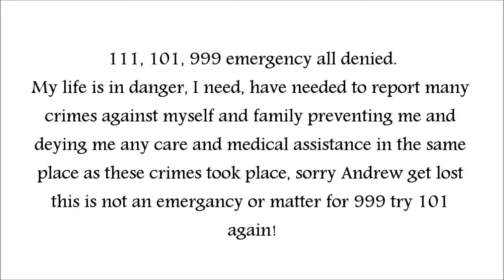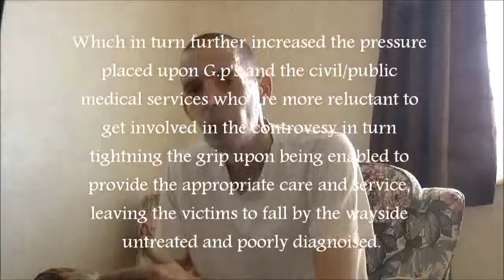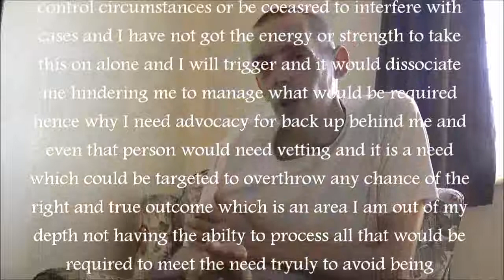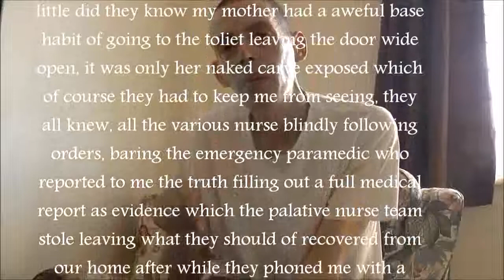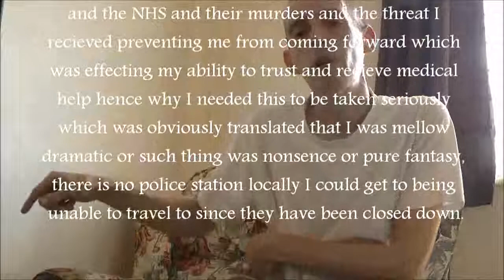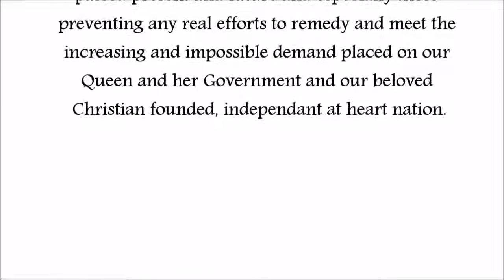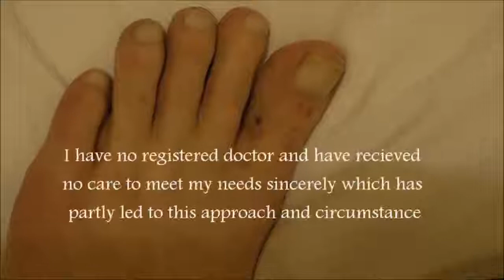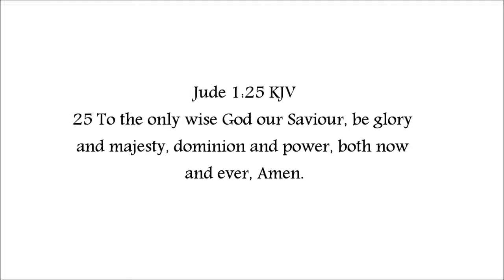111 101 and 999 access denied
This witness and video will show the hypocrisy and lies of the political and media hyped propaganda of care for those with a mental disability and the lip service to mask and white wash over what is really going on in great Britain in it's current state of affairs, the main affair with the harlot of Rome and the dictatorial powers of the un democratic European union or rather the old pagan Roman one world order and dominion over all life pulling the strings of those placed in governorship over the well being of the citizens of the UK.

I have simply needed and sought advocacy to act with me on my behalf rather than what is perceived right for my need on my behalf which I have to reject because of the detrimental consequence of vain ideas in practice as I am vulnerable and have a serious disability which the NHS has denied me from receiving a proper diagnosis enabling me to get the support I needed and lawful protections needed to be in place and any true care to meet my need and requirement, medical professionals( not always to blame) have been trained and given a false education which masks deliberate dissociated trauma related injury's which is in conjunction with, having a relationship to the well known practice of Satanic ritual abuses and the many abuses from trauma induced conditioning and controlling of a victims life circumstances covertly which has long been known by the medical bodies but not taught the ignorant public civil servants in practice among those that know full well who are part of the set up running and overseeing the practices which to date due to exposure they begin to acknowledge with their lips but the practice remains the same which conceals the covert manipulation of vulnerable peoples lives and theses type fall through the cracks of the service who get trampled on by general ignorance once rejected and spat out from these practices in place while others remain to be handled and abused in care by those who know of its practice and among the ignorant noses of those who don't.

This testimony will demonstrate to those with eyes to see and ears to listen and hear how people with disability's by in large are really treated and not only these but many others as well, and how I myself, A chronic post traumatic stress disorder sufferer with a dissociated life disorder (A chronic and severe disability with severe symptom severity.) and an organic frontal lobe impairment causing executive dysfunction, Who has been denied any real genuine care to date, by showing one day of my life's experience of how people are truly treated, demonstrating how the system and regulation set up in place is designed to covertly work under the guise of the ignorant public body and those that blindly serve in it without question or complaint and without sincere empathy, or any true sincere care towards those it serves, showing a pen pushing box ticking  dead service to mask the real intent behind our world and it's political hype and spin, masking any real care of those working in the civil service and those of us dependent upon it's services.

This video is made up of several parts.
The first part gives some brief context regarding my life circumstances and experience of ongoing treatment leading into sharing a day in the life of my experience as it unfolded and considering what has been rallied for recently regarding mental health awareness and to encourage those to seek help demonstrating what help you can hope to receive in truth as I share my experience of seeking medical attention and the need to have genuine advocacy and protection to defend me from any further abuses and provide me any care or support what so ever, passed present and future as I share a audio and video journal of how my day unfolded using the services provided by 111 then 101 who both slammed the phone down rejecting my need and how the 999 emergency responded,which I recorded,  denying me any assistance but rather diverted me back to where I had already been rejected who dismissed my reporting the crimes against me and my family denying me any care and giving me the alternative to go online and use the 101 service to report the crimes against me and my family passed to date and into the future which I had just previously reported and attempted to do, masking and denying the need of medical assistance and police protection from liars and the abuses I would potentially suffer and have continually suffered for myself and loved ones as I explained the criminal machinations preventing me from receiving any real or little assistance, medical or otherwise as in the passed up until the present day.

The Lord Jesus Christ is Yeah, my life is Yeah and not neah, get lost Andrew.

He is my lawful Guardian and advocate who is rejected along with any who regard Him as such in Spirit and in truth rather than the devil's display of the fake Christianity cloak and parade on the stage of the world in the main stream media spot light